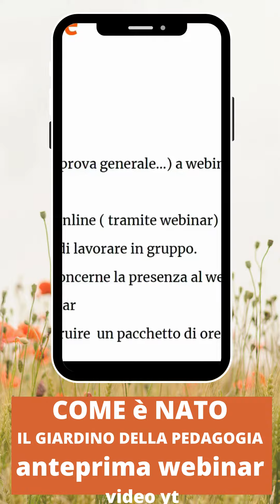COME è nato il giardino DELLA PEDAGOGIA - Il Giardino Della Pedagogia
Ciao!
Mi chiamo Maria Sara Dellavalle, Sono una pedagogista, educatrice e blogger.
Ho una laurea magistrale in Progettazione pedagogica nei servizi per i minori presso un università cattolica di Piacenza e una laurea triennale in scienze della formazione presso l’università cattolica di Milano.
Ho sempre voluto fin da adolescente lavorare nel mondo dei servizi sociali ed aiutare il prossimo fragile e debole.
Credo fermamente che la famiglia sia il perno della società e debba essere salvaguardata e sostenuta. Nel 2017 ho creato un blog  " Il Giardino della Pedagogia" per promuovere la figura dell’educatore e del pedagogista ma sopratutto far conoscere il mondo dei servizi sociali.
Come intervengono queste figure nei diversi contesti?, dove intervengono? e che cosa fanno?. Inoltre nel canale sono presenti anche video su tematiche educative differenti dall'infanzia alla disabilità, recensioni, storia della pedagogia, riflessioni, discussioni e molto altro!
E’ un canale  per tutti sia per “addetti ai lavori” sia per chi semplicemente è curioso del mondo del sociale.
Tale canale infine è inserito anche nella mia attività professionale di pedagogista mediante consulenza, progettazione, collaborazione e formazione per servizi, aziende, famiglie e adolescenti che sarà disponibile in futuro.

Per informazioni visita il mio blog oppure invia una mail che trovi nell'apposita sezione nel canale.

Ciao

A Presto!

Maria Sara Dellavalle

p.s I miei video escono OGNI MARTEDì alle 21:00 (nuovo orario)

📌📲SOCIAL & BLOG

📌🎙PODCAST

CON UN CAFFè

SE CI SARANNO SPONSORIZZAZIONI VERRANNO SCRITTE NEL VIDEO INSIEME ALLE RISPETTIVE INFORMAZIONI!
Grazie

📌BUSINESS ( vedi sezione dedicata)

Lista Amazon 1
Lista Amazon 2